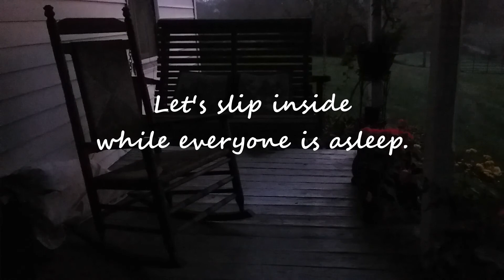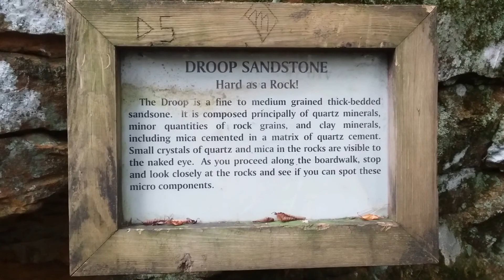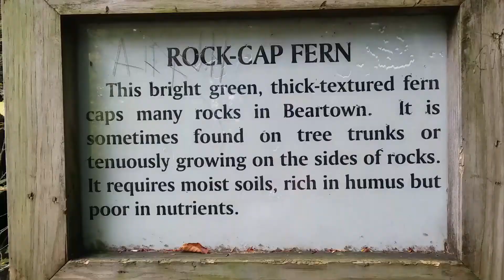West Virginia in Autumn, Part 2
Here's the remainder of my visit to see my family in the Appalachian Mountains. We visit Bear Town and Droop Mountain, and enjoy lots of visiting on the porch in the cool autumn weather. Come join us!
Bear Town State Park in Pocahontas County, WV
Droop Mtn. Battlefield State Park in Pocahontas County, WV
(I'm sorry about that random section of louder music in there! I didn't find it until afterward.)